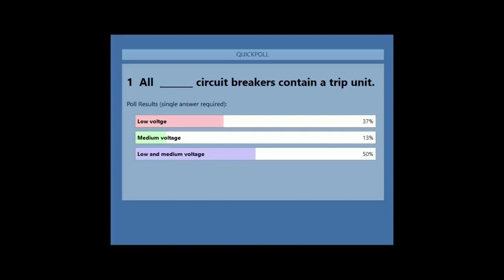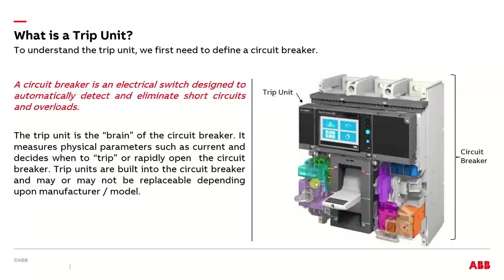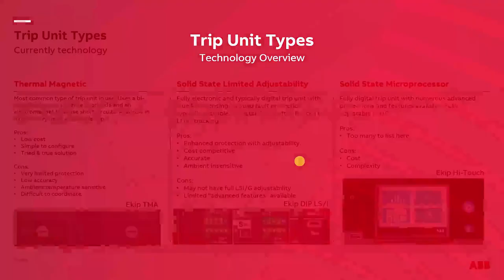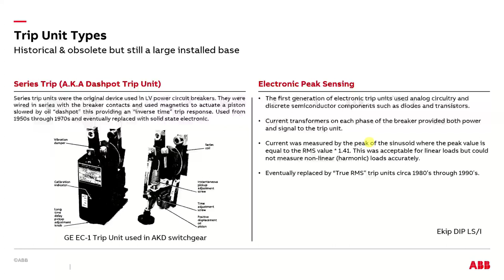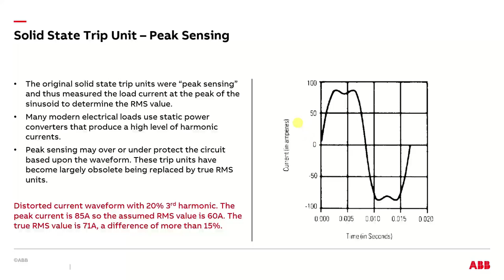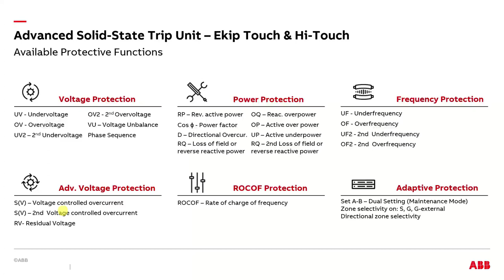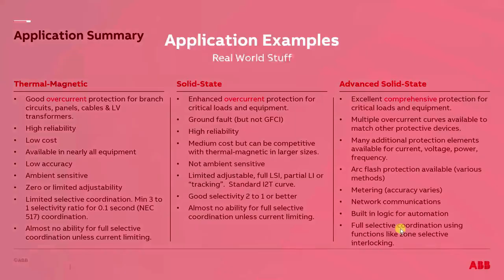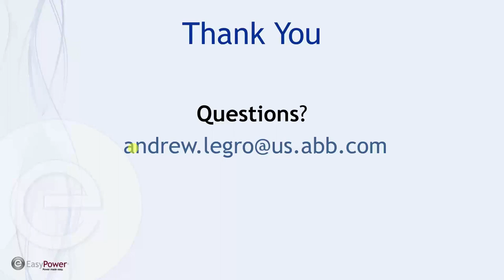Molded Case Circuit Breaker Trip Units, Types and Applications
A fundamental element of all low voltage circuit breakers is the trip unit or ‘brain’ of the circuit breaker. Several different trip unit technologies are available, but which one is the best choice for my application? This presentation, given by Andrew Legro P.E. at ABB, provides an overview of each trip unit technology from thermal-magnetic to multi-function digital. Cost versus function will be reviewed and as well as a walk-through of some example applications.